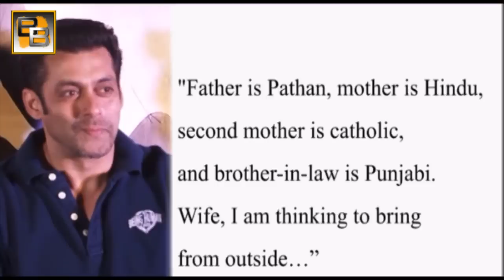Salman Khan & Iulia Vantur to MARRY in 2014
Bollywood's most eligible bachelor Salman Khan's marriage is something that is literally a national concern. Going by speculations it seems that the wedding bells may be in the offing soon.